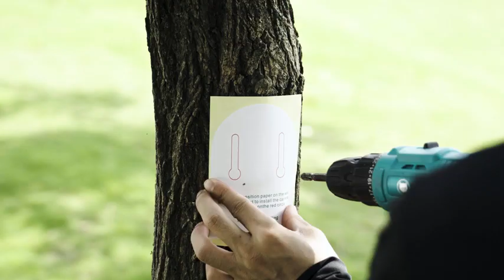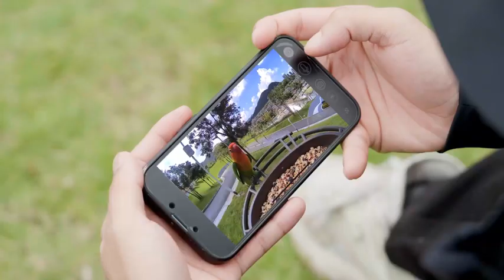ThreePigeons™ Smart Bird Feeder: A Simple Installation Guide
The Smart Bird Feeder is a state-of-the-art bird feeding system designed to make bird feeding effortless and enjoyable. With its easy installation process, you can set it up in your garden or backyard in no time.